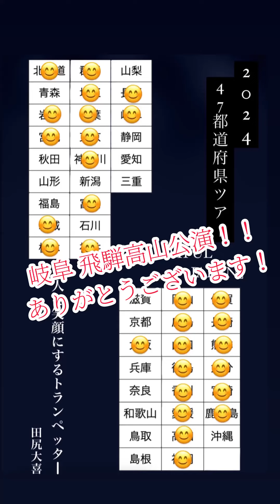47都道府県ツアー北陸パート1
47都道府県ツアー北陸2024
北陸編パート1です！

富山　Summer Nightさん
岐阜　久田屋さん

最高な北陸ツアーの幕開けでした！

ライブ予約はこちらから！